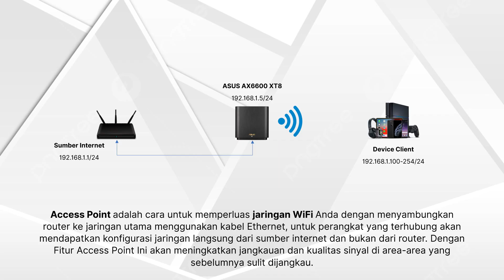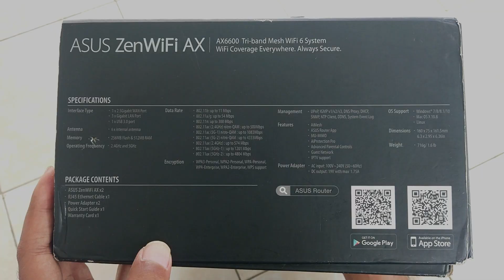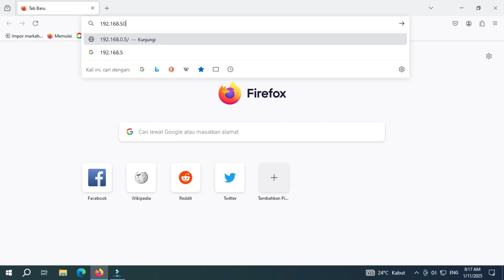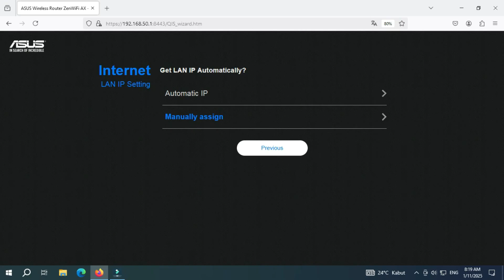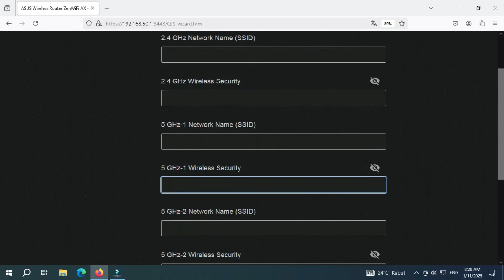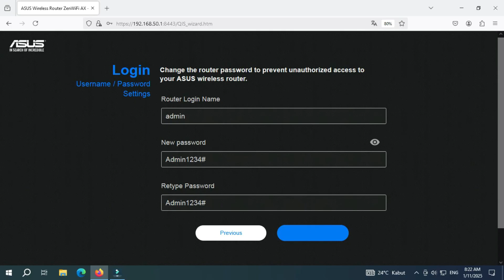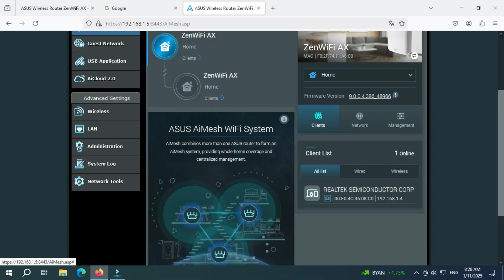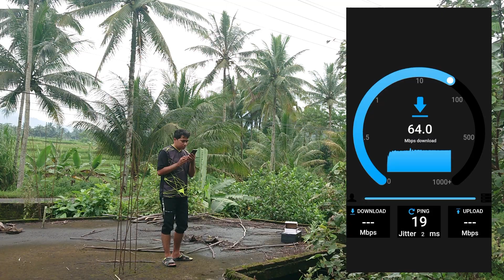Mau WiFi Tanpa Batas? Begini Cara Setting ASUS AX6600 XT8 Mode Access Point & Mesh Network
Pernah merasa frustrasi dengan WiFi yang lemot atau ada zona mati di rumah? 😖 Jangan khawatir! Di video kali ini, kami akan membagikan cara rahasia untuk mendapatkan WiFi tanpa batas dengan menggunakan ASUS AX6600. Ini adalah solusi tepat untuk mengatasi masalah WiFi lemot dan zona mati WiFi di rumah atau kantor Anda.
Dengan menggunakan router ASUS AX6600 yang sudah mendukung WiFi 6, Anda bisa mendapatkan jaringan WiFi super cepat dan stabil, bahkan di area yang sulit dijangkau sekalipun. Kami juga akan menunjukkan cara mengatur router ini dalam mode Access Point dan Mesh Network untuk memperluas jangkauan WiFi tanpa kabel dan memastikan seluruh ruangan tercover oleh sinyal kuat!
• Cara setting ASUS AX6600 untuk perluas WiFi di rumah atau kantor.
• Mengaktifkan Mesh Network dan Access Point pada ASUS AX6600 untuk WiFi tanpa batas.
• Tips dan trik agar WiFi 6 Anda bekerja lebih optimal di setiap sudut rumah.
• Mengatasi masalah zona mati WiFi dengan solusi praktis dan cepat.
Jangan sampai terlewat, simak langkah-langkahnya dan nikmati WiFi cepat tanpa hambatan!